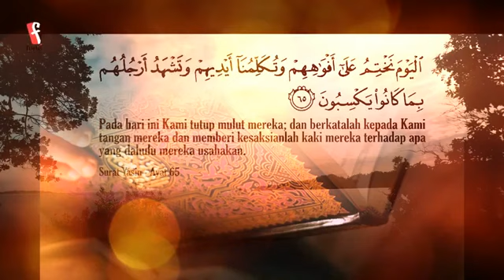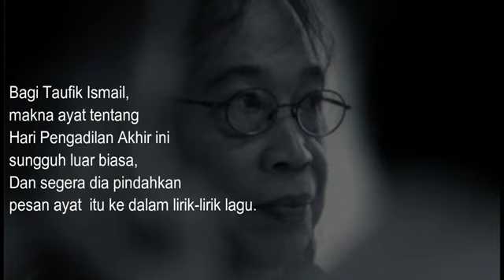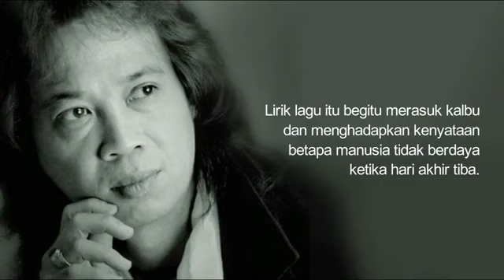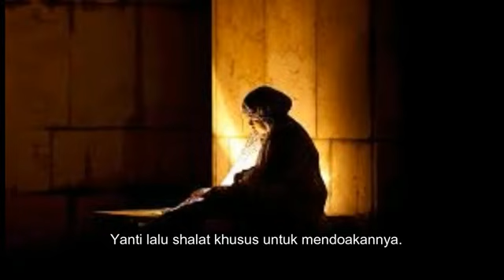Syair lagu yang setelah di nyanyikan Crhisye yang membuatnya takut meninggalkan shalat